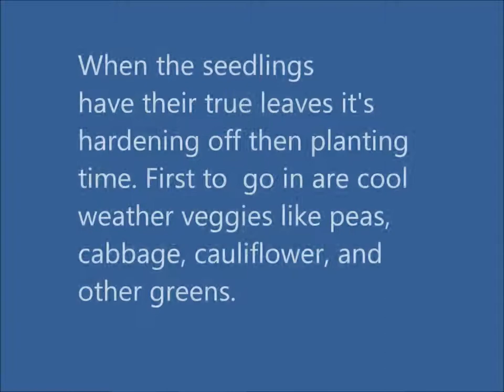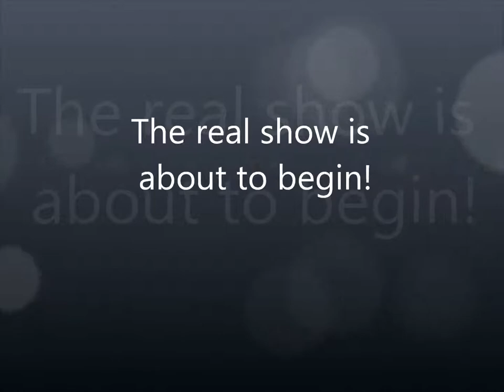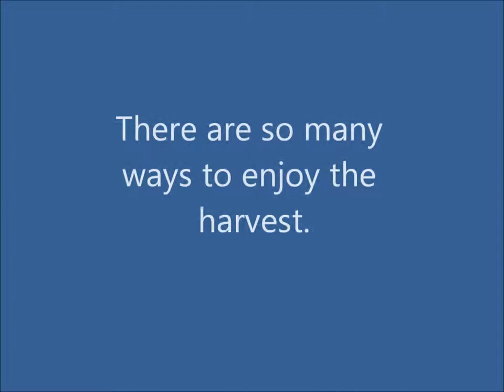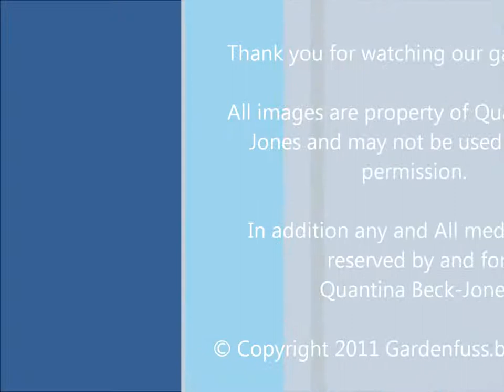Garden Fuss 2011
Our 2011 garden started much like this years will. With planning and collecting containers in the cold winter months. You'll see cool and warm weather plants started from seed using the winter sowing method to full grown jungle of Veg. What a harvest we had!